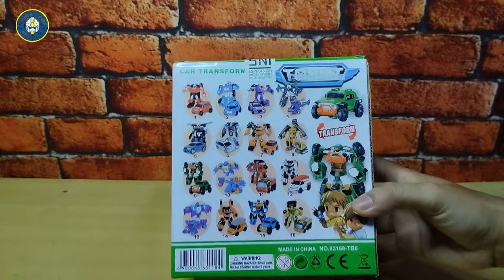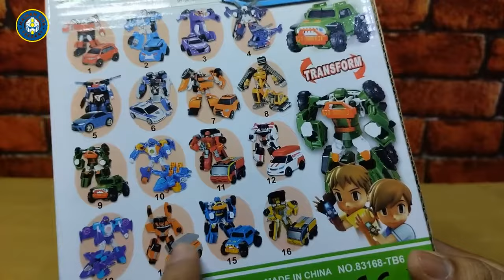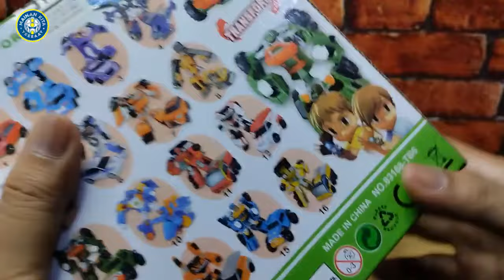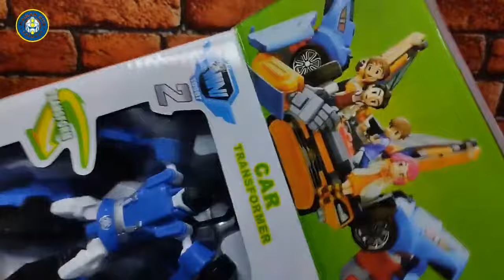Unboxing Robot Tobot K, Kok Mirip Tobot Ini